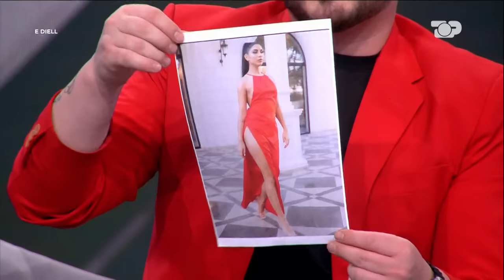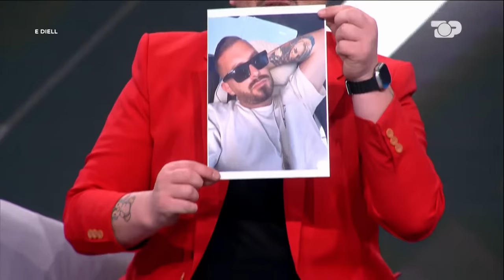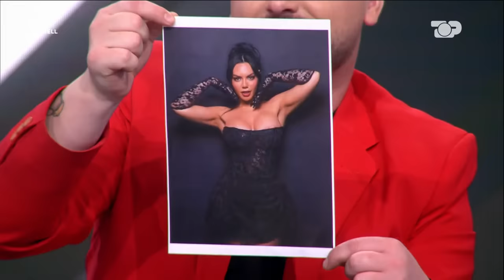“Gerti më nis foto nudo”- Saides i bie të fikët, Enisa plas skandalin: Do ju v*** - E Diell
Enisa e Për’puthen në intervistën e saj të parë pas largimit nga programi, në “Mos i bjer me top” me Ronaldo Sharkën.

Enisa zbuloi të rejat nga jeta e saj, njohjen me një djalë nga Londra si dhe arsyen e vërtetë të largimit. Nga ana tjetër, teksa Gerti dhe Saide po përfliten për ndarje, Enisa “futet në mes” dhe… - Mos i bjer me top